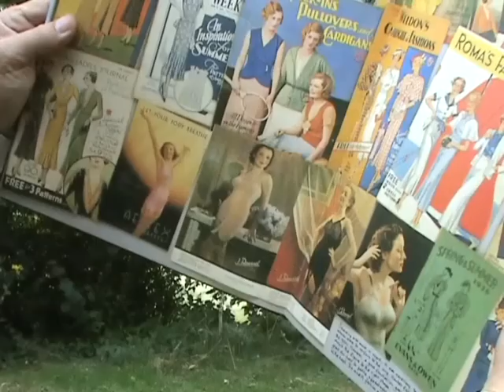Mr Celebrity's Wonderful Summerhouse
Mr Celebrity is keen to show off his wonderful summerhouse.